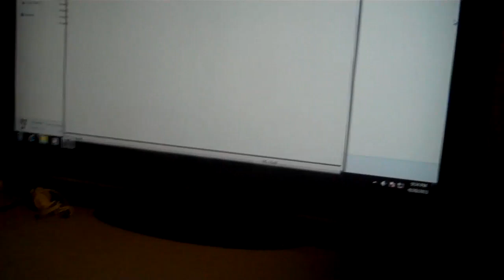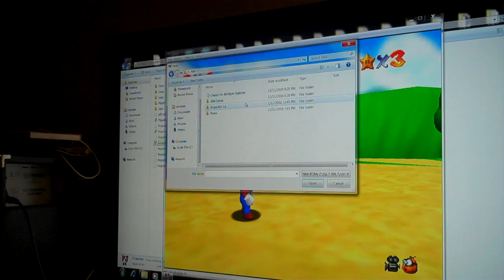A message to you loud mouthed Europeons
Just some info on Euro VS American TVs and FPS rates.

Don't believe me? Think I'm biased? Do some research yourself.